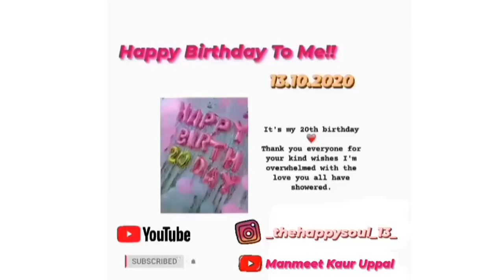My 20th Birthday Vlog | Quarantine Birthday | Manmeet Kaur Uppal:)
Hello guys!!
I turned 20!
(P.S No more a teen official!!)

Presenting My Birthday Vlog!!

Be a part of my family  and we can have a great time together :D